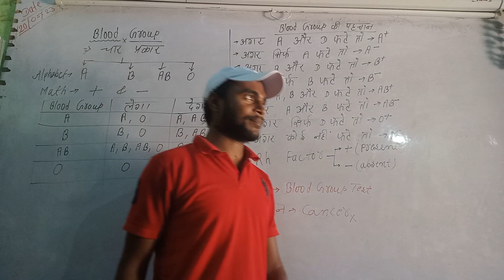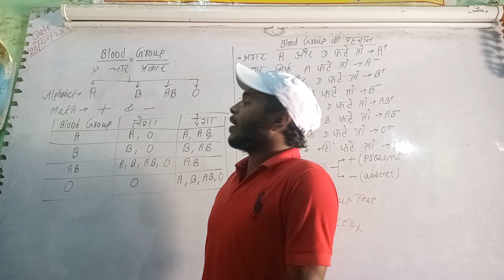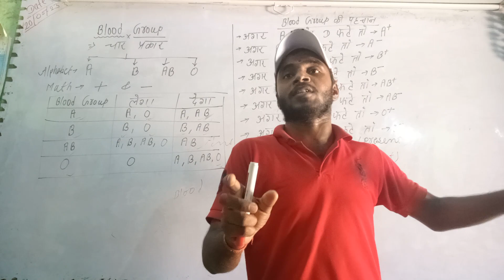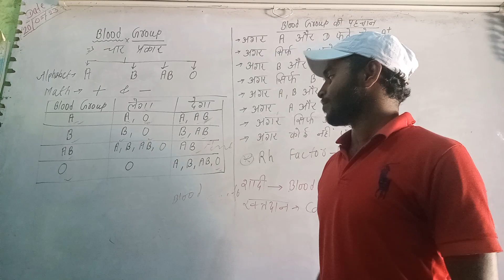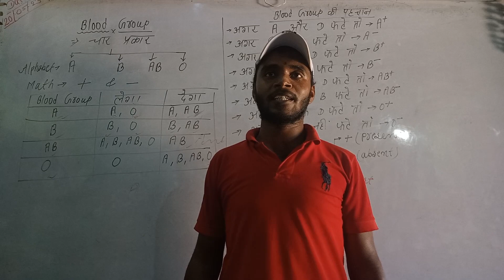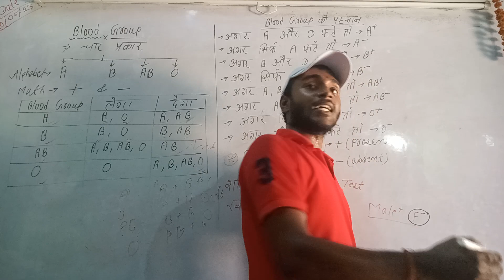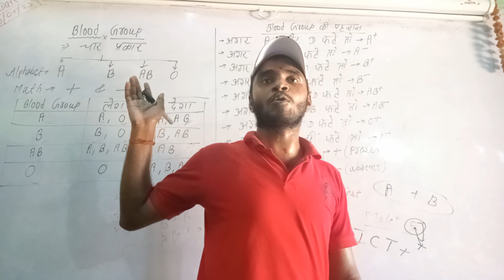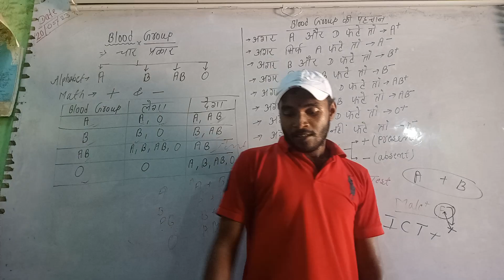June 25, 2023